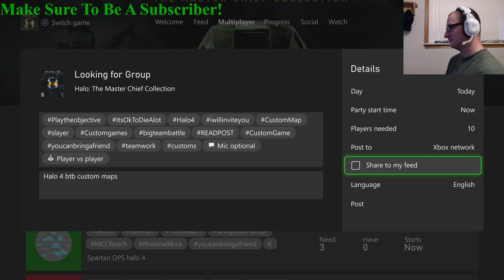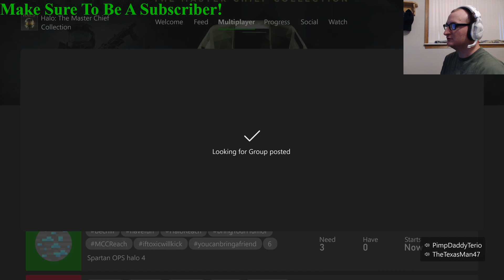Halo 4 Gas Town 477 Custom Map Gameplay (Featuring Slayer Mode and Chaos)